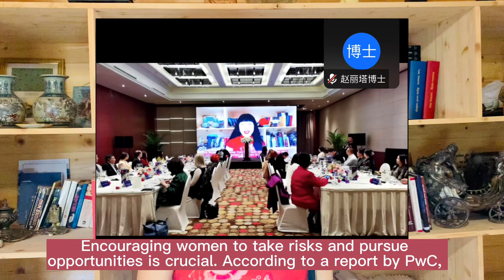Dr. Rita Zhao spoke at the World Digital Economic Forum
Dr. Rita Zhao addressing the urgency of cultivating and promoting women's leadership during the AI era.